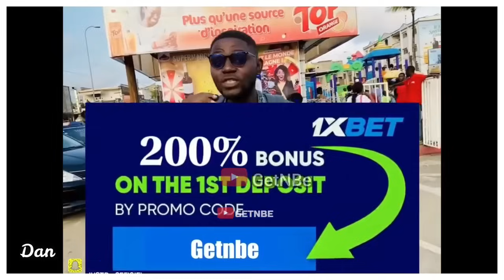💖 INCROYABLE TEST DE FIDÉLITÉ QUI FINI MAL : IL BA!SE AVEC UNE AUTRE !!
Bienvenue sur notre chaîne YouTube dédiée aux expériences sociales hilarantes ! Rejoignez-nous pour des aventures passionnantes dans le monde du micro-trottoir, des pranks et des tests de fidélité qui vont vous faire rire aux éclats.

Nous publions du contenu captivant trois fois par semaine, alors préparez-vous à être divertis régulièrement. Notre équipe talentueuse et dévouée parcourt les rues, interrogeant des inconnus avec des questions amusantes, des défis loufoques et des farces hilarantes. Attendez-vous à des réactions surprenantes et des moments de pure hilarité !

💜En plus de YouTube, vous pouvez également nous suivre sur nos comptes officiels :
💙 Mon Twitter :  justboycomposit
   👦 Mon Compte Secondaire youtube:

Vous voulez participer ou nous envoyer des idées de pranks ? Vous pouvez nous contacter directement via WhatsApp au numéro suivant : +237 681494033,
Nous serions ravis d'entendre vos suggestions et de collaborer avec vous !

Préparez-vous à vous amuser avec nous et à partager des éclats de rire avec vos amis et votre famille. Rejoignez-nous dès maintenant et laissez-nous vous faire sourire !"

 📇  contacct WhatsApp  pro:  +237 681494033
 📧 Adresse mail pro : @gmail.com